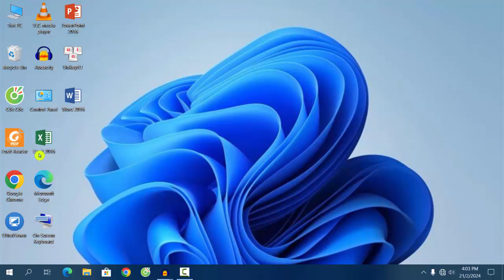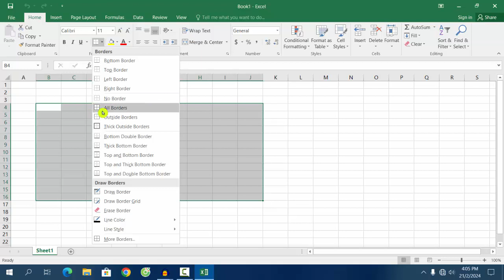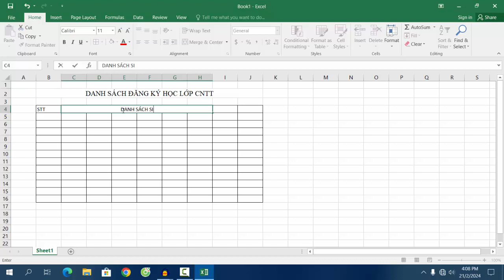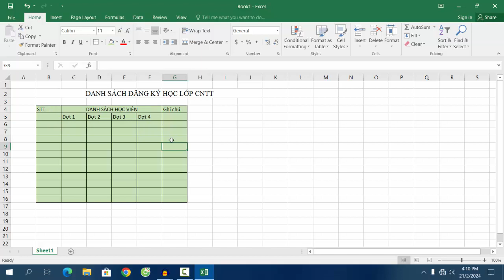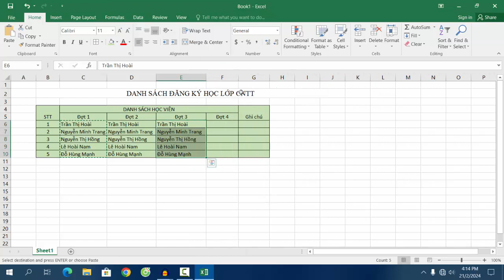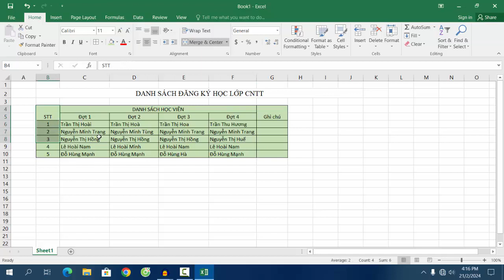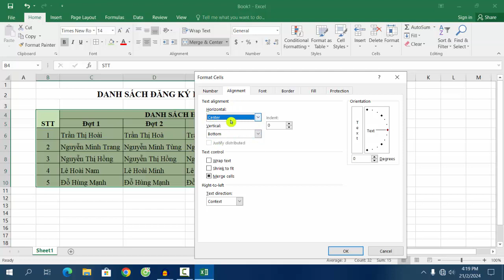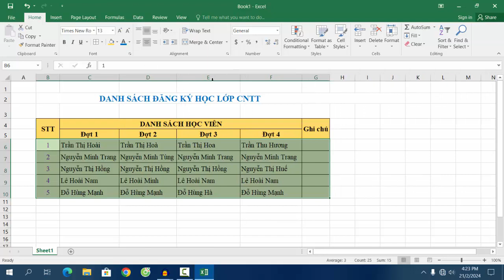Cách kẻ bảng trên Excel (phần 8) - Dành cho người mới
Video chia sẽ các bạn cách kẻ bảng cơ bản trên Excel (phần 8) dành cho các bạn mới sử dụng Excel trên máy tính. Chúc các bạn thực hiện thành công.